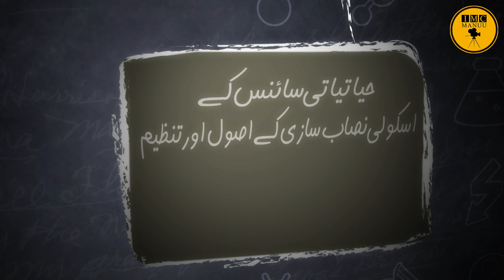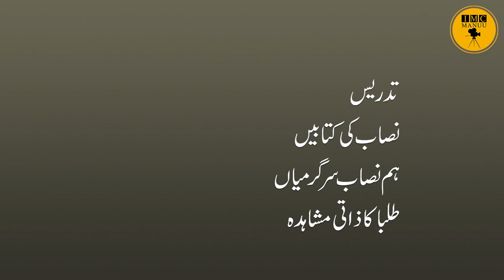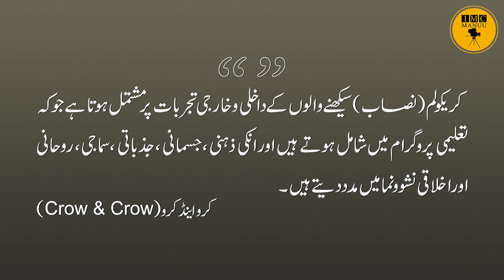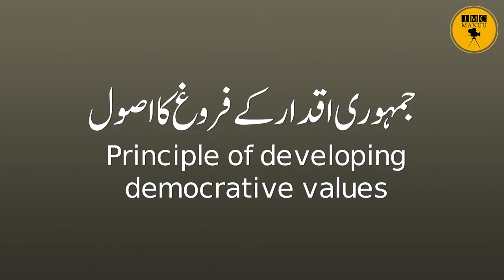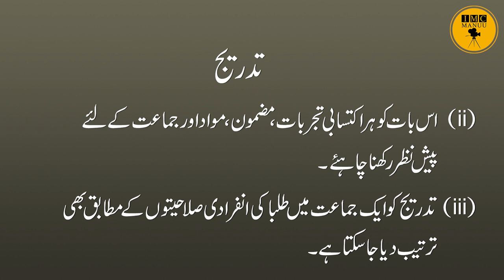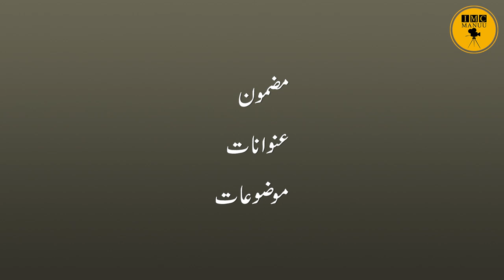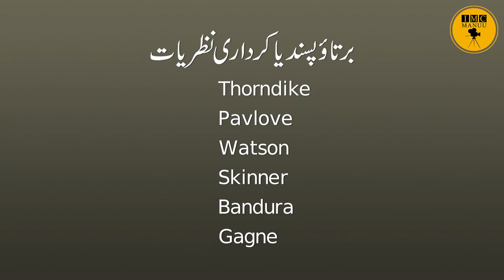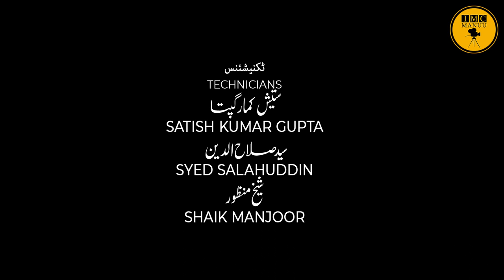Principles & organization of curriculum construction in biological sciences |B.Ed.| 2nd Yr| IMCMANUU